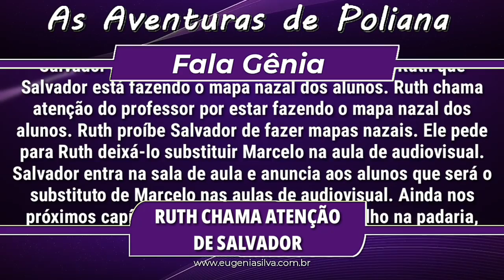Ruth chama atenção de Salvador e o proíbe de fazer mapa nazal em As Aventuras de Poliana | por FG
Ruth chama atenção de Salvador nos próximos capítulos de As Aventuras de Poliana. As crianças da escola pedem para Salvador fazer o mapa nazal. Filipa conta para Ruth que Salvador está fazendo o mapa nazal dos alunos. Ruth chama atenção do professor por estar fazendo o mapa nazal dos alunos. Ruth proíbe Salvador de fazer mapas nazais. Ele pede para Ruth deixá-lo substituir Marcelo na aula de audiovisual. Salvador entra na sala de aula e anuncia aos alunos que será o substituto de Marcelo nas aulas de audiovisual. Ainda nos próximos capítulos, No primeiro dia de trabalho na padaria, Mirela esbarra com uma bandeja em Helô. Mirela fala para Jeferson e Vinícius que está cansada de trabalhar.